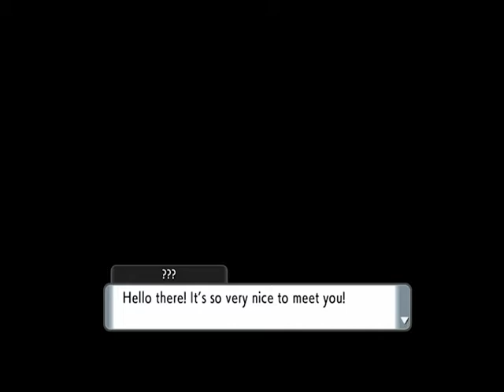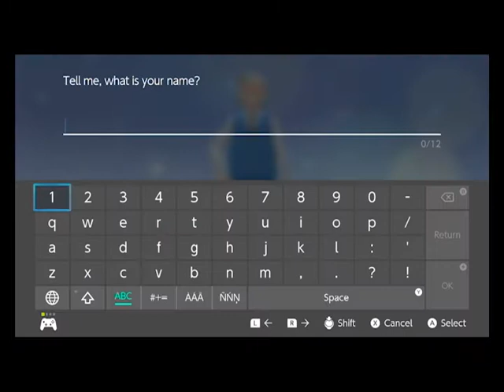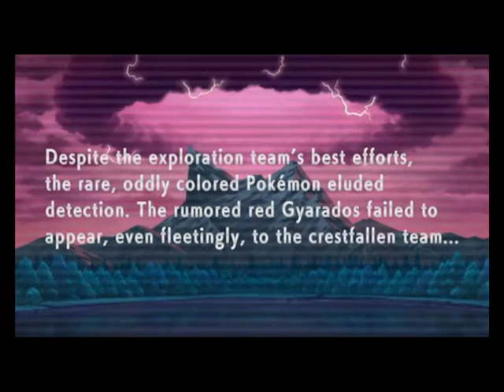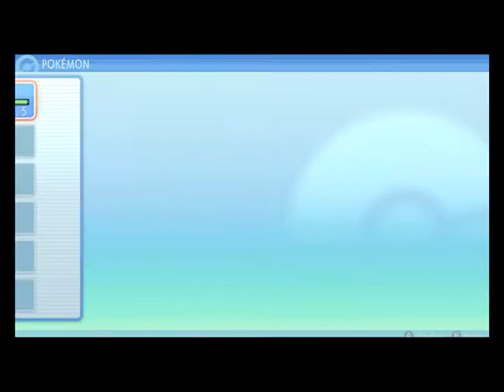My Journey Begins! Pokémon Shining Pearl Ep. 1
A new adventure begins in a familiar region, join me in today's episode with our new friend Sapphire!